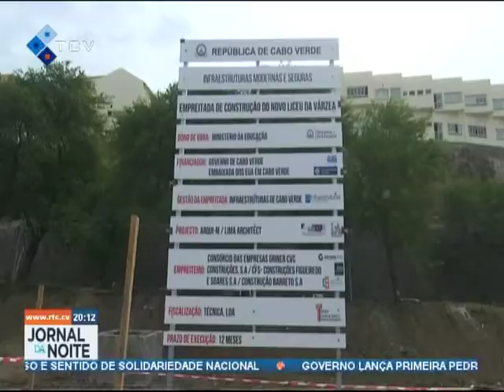Governo lança 1ª pedra da obra do novo Liceu da Várzea e garante que o mesmo ficará pronto daqui